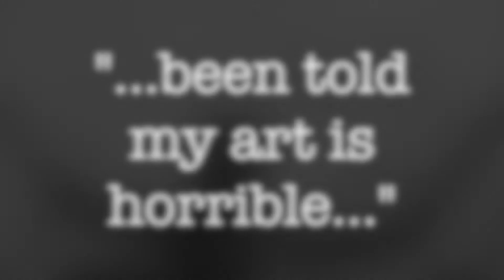Rach Collection Ugly Beautiful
Tové Kane – The Rach Collection Ugly Beautiful a collection of Jesse Glad original artworks
Tové Kane presents lifestyle-related videos called the Tové Tabloid

Rach Collection follow on Instagram

Jesse Glad Artist